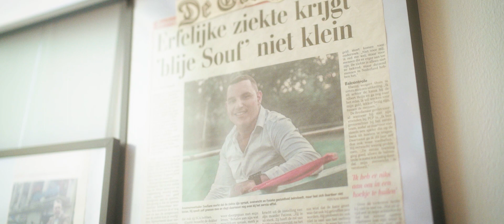Doessouf - Ous & Eyro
Het liedje Doessouf is een ode aan Soufiane Elazizi van twee goede vrienden en tevens buurmannen van Soufiane: Oussama ben Touhami en Roberto Boeren.

Soufiane Elazizi is een jongeman die op 20 jarige leeftijd is gediagnosticeerd met de zeldzame zenuwziekte SCA-Type 2. Zijn vader, oom en zus zijn aan de ziekte overleden. Echter in plaats van de moed op te geven, heeft Soufiane besloten anderen te helpen en dit ook graag te willen blijven doen wanneer hij er niet meer is. Om die reden is de stichting Doessouf ontstaan: een stichting die zich inzet om klein geluk te delen aan zij die dat nodig hebben.

Soufiane is een inspiratie voor velen.

Wil jij klein geluk delen of graag iemand helpen die een zetje in de rug kan gebruiken?

Ga dan naar de website van stichting Doessouf en we zien graag jouw inzending tegemoet:

Artiesten:
Roberto Boeren
Oussama Ben Touhami

Producer:
Dario Santana

Bas Vos

Alle verdiensten van het liedje zullen direct gedoneerd worden aan stichting Doessouf.